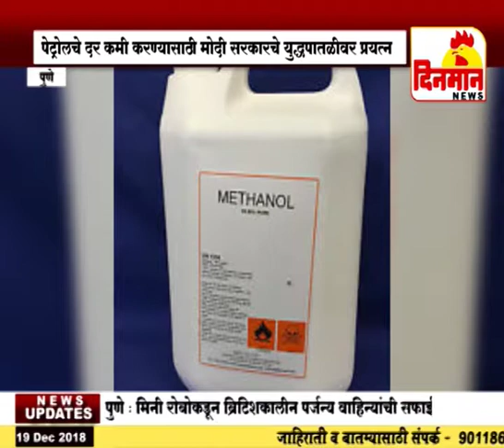पेट्रोल 10 रुपयांनी होणार स्वस्त